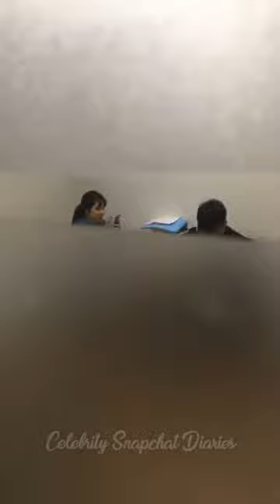HyunA ( 현아 ) | Instagram Live Stream | 26 March 2018